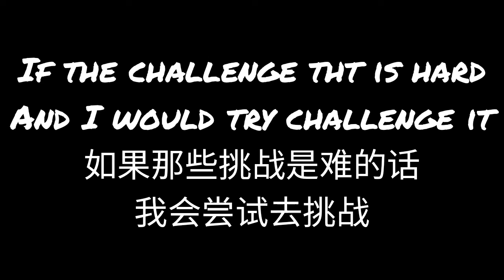comment the challenge that you want me to do | 留言你要我做的挑戰🙂💦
Hello everyone is me IamNotLew
Help me to get 1k sub before this year
And thx for 300 sub